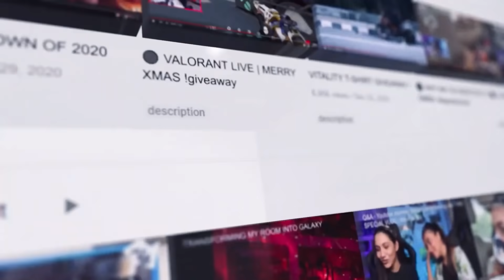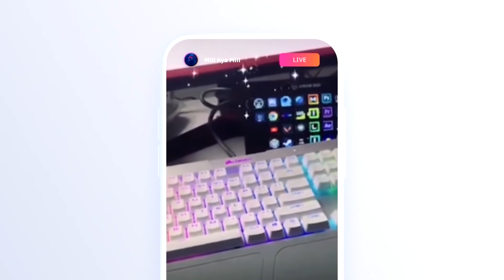17 HRS ROAD TRIP WITH BADHEER GANG | MUMBAI TO MANGLORE | PART 1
really enjoyed the trip with